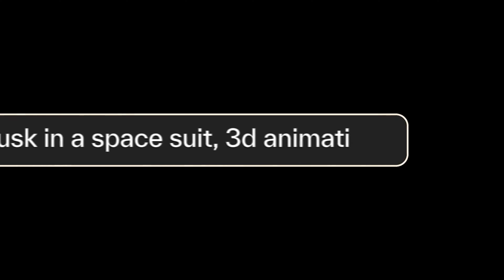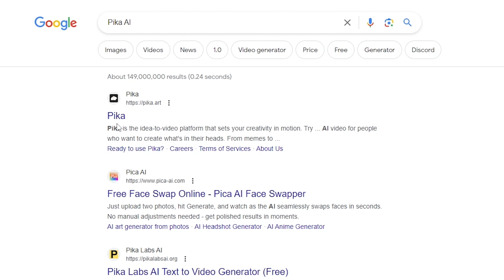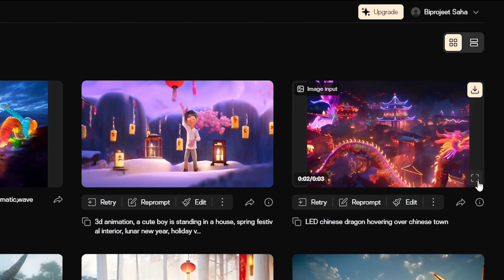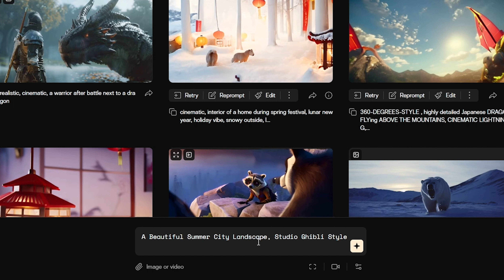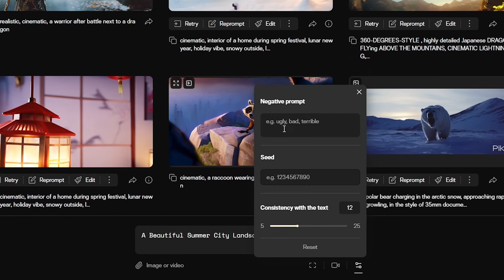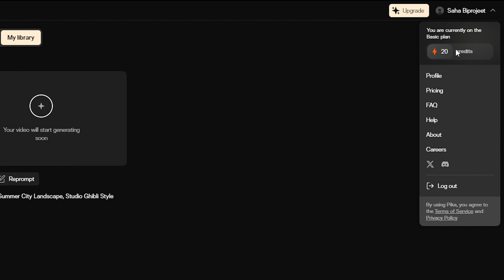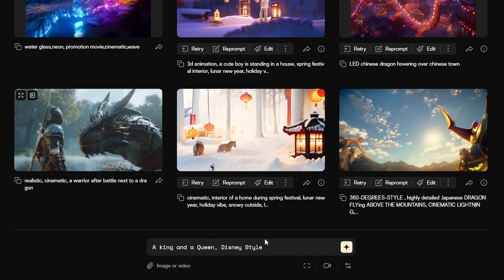কপিরাইট ফ্রি এ আই ভিডিও - Generate Text to Video with This Free AI Video Generator Pika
Try the Best AI Data Repair Software to Enhance Your Video Quality

Unlock the magic of video creation with Pika, the free AI video generator that brings your imagination to life! In this video, discover how Pika empowers anyone to turn text into captivating videos effortlessly. With stunning results and user-friendly features, Pika is revolutionizing the way we bring ideas to fruition.

Experience the seamless integration of Pika across all devices, from Android and iPhone to desktops, laptops, and MacBooks. Whether you're on the go or at your workstation, Pika ensures that creating mesmerizing videos is always within reach.

Join us as we explore the incredible capabilities of Pika and witness firsthand how this AI tool is changing the landscape of video creation. Don't miss out on the opportunity to unleash your creativity and produce amazing videos with Pika. Watch now and embark on your journey of visual storytelling like never before!

Time Stamps
00:00 Ai Video Generator Introduction
01:05 Pika AI
03:00 Prompt Writing
05:13 Ai Video Result
05:58 Disney Style Cartoon
06:59 Image to Video